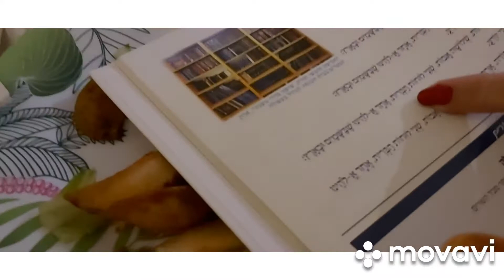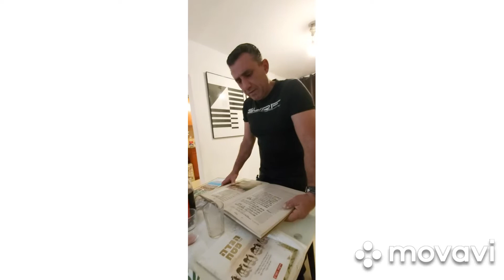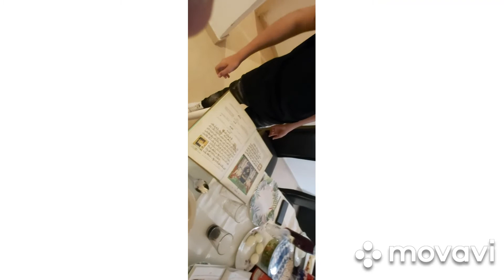אריה וטלי טייב חוגגים פסח 2020